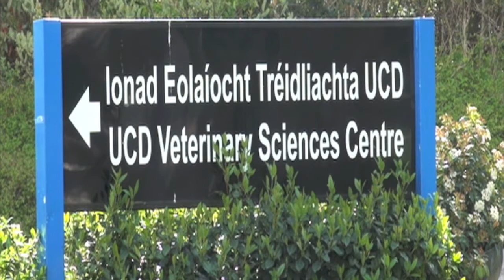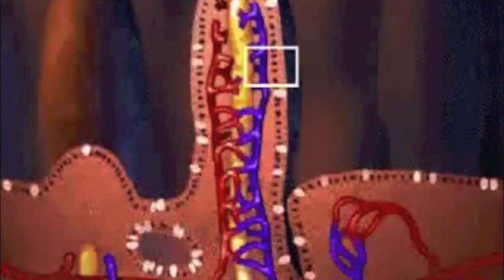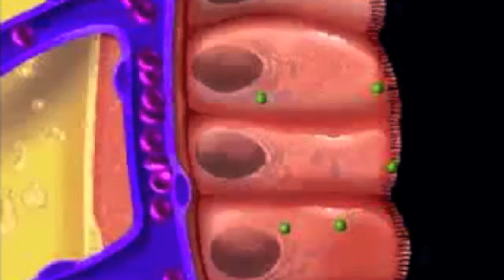Oral Vaccine Delivery - Researcher Video Pitch by Tauseef Ahmad - UCD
Oral Vaccine Delivery - Researcher Video Pitch by Tauseef Ahmad - University College Dublin